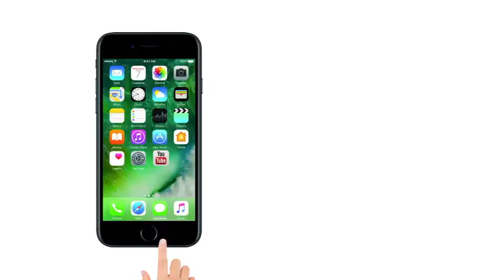Ramdas Athawale Exclusive : अप्रैल को होने वाले दलित आंदोलन में शामिल होंगे रामदास आठवले?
In the past, the Supreme Court's decision on the SC-ST Act, Union Minister of State for Social Justice and Empowerment Ramdas Athavale has given a special talk to Lokmat News Hindi. On the verdict of the Supreme Court, he said that this law should be a little more rigid and not reversible for the protection of the dalits. This will increase the oppression of dalits more than ever before.

नई दिल्ली, 31 मार्च। बीते दिनों एससी-एसटी एक्ट पर आए सुप्रीम कोर्ट के फैसले पर केंद्रीय सामाजिक न्याय और अधिकारिता राज्य मंत्री रामदास आठवले ने लोकमत न्यूज हिन्दी से विशेष बातचीत की। सुप्रीम कोर्ट के फैसले पर उन्होंने कहा कि, दलितों की सुरक्षा के लिए यह कानून थोड़ा और कठोर होना चाहिए न कि उसे पलटा जाए। इससे दलितों पर अत्याचार पहले से ज्यादा बढ़ेंगे।